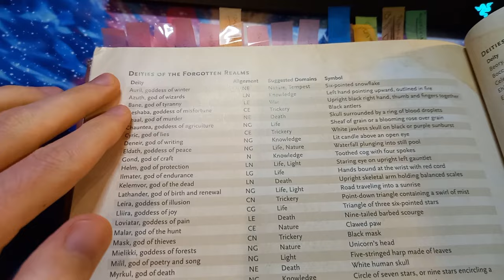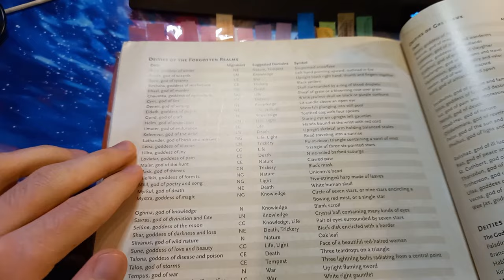Master God Building in D&D with these 5 Expert Tips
Here are my Top 5 Tips for building a Pantheon in D&D, other TTRPGs and maybe even World Building as a whole!
Let me know what your pantheons are like in the comments below :D

Special Mention to @HelloFutureMe
A master world builder, who has some of the best content out there.

@criticalrole clips are from their Exandria Unlimited: Calamity series.

Also credits to @jopfe0815
For their Original animation (4K) of the biblically accurate angel 'Cherubim'. A series called 'Celestial Beings', which I used in this video.

Time Stamps:

00:00 – Introduction
01:26 – Tip 1 "Don't"
03:35 – Tip 2 "Talk w/ your players"
05:18 – Tip 3 "How to Begin"
09:01 – Tip 4 "Keep it Vague"
10:11 – DOG
14:46 – Tip 5 "Natural Discovery"